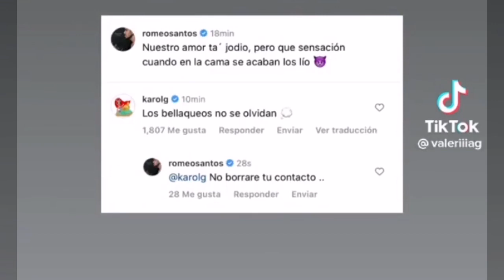Karol G Enloquece A Romeo Santos Y Coquetean😲Romeo Santos Colaborará Con Karol G | X Si Volvemos